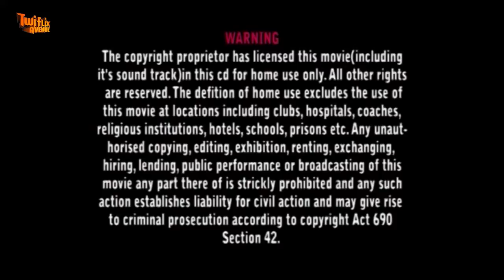ASE YEDO WO 4 - KUMAWOOD GHANA TWI MOVIE - GHANAIAN MOVIES